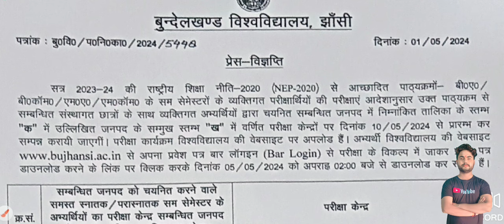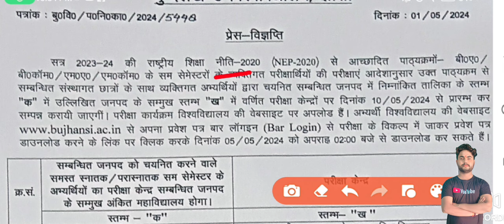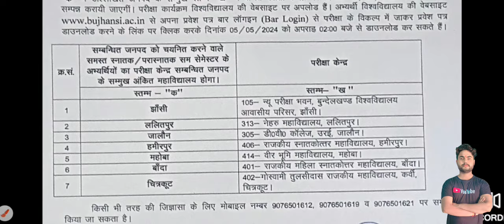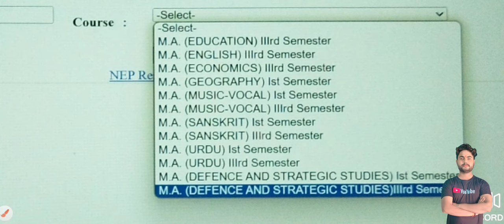bu jhansi new exam center जारी/bu jhansi exam center list/bu jhansi exam date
Some tage